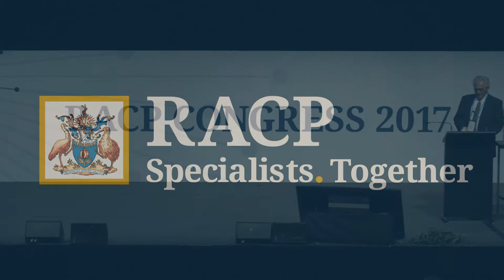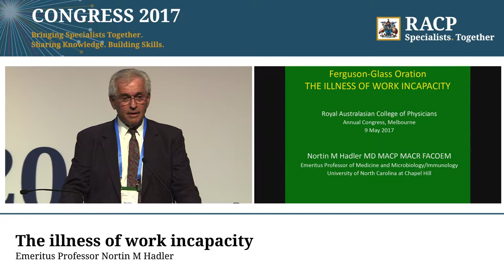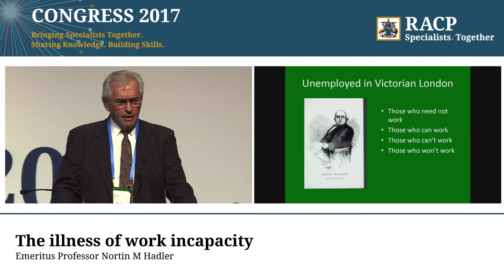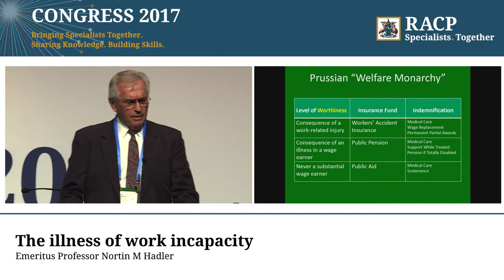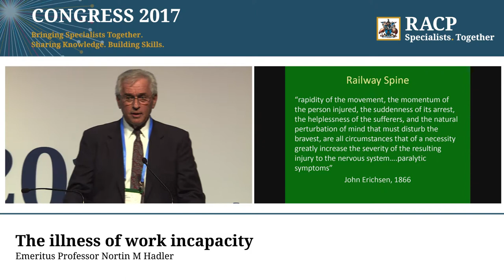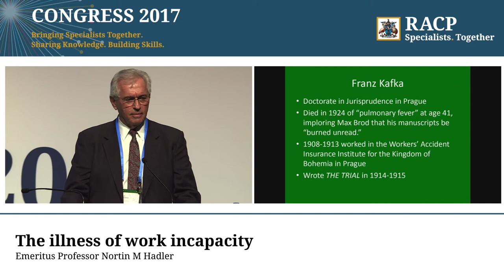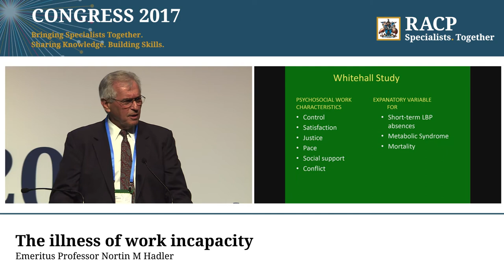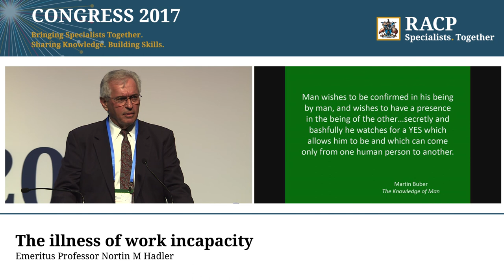RACP Congress 2017 – Ferguson-Glass Oration, Emeritus Professor Nortin M Hadler